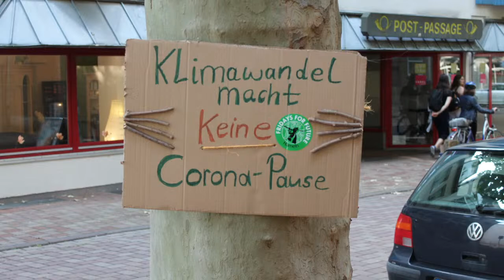[Klimajahr Hameln] Klimawandel und Landwirtschaft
Der Marienhof in Esperde ist in Hameln wohl jedem ein Begriff. Helmut Sobottka vom Marienhof wird uns ein wenig über die Ökolandwirtschaft erzählen und mit uns darüber reden, wie auch die Ökolandwirtschaft zur Reduktion des CO2-Ausstoß beitragen kann und welche Wege wir noch gehen könnten.